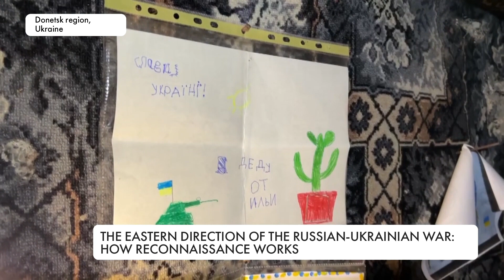Warrior of reconnaissance: Self-made drone helps to correct Ukrainian fire on Russian positions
To detect Russian equipment and adjust Ukrainian artillery fire on it. A couple of minutes to match the coordinates and then self-made drone with call-sign ‘Beggar’ is already in the sky. After capturing it returns and the crew has to download footage, compare with coordinates and transfer the data to artillery. Afterwards the enemy positions are most likely to be fired. How does this electronic ‘warrior of reconnaissance’ work – our correspondent Anastasia Zhuk found out.